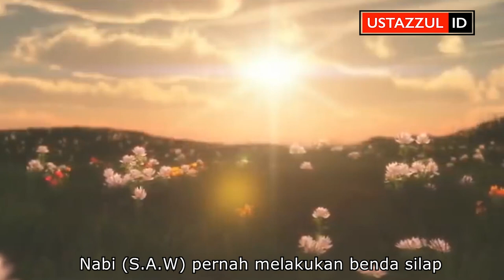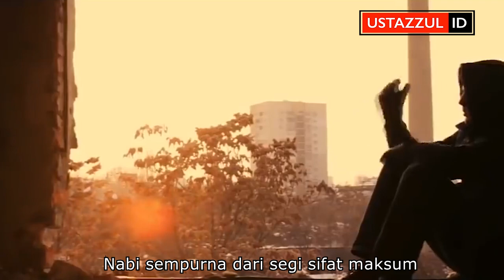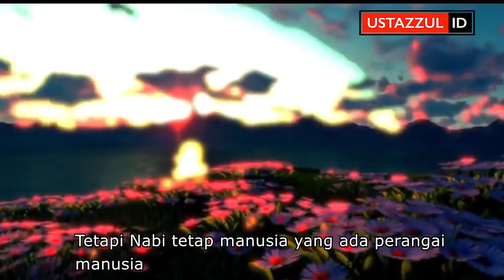Nabi Juga Manusia - Ustaz Zul Pandan